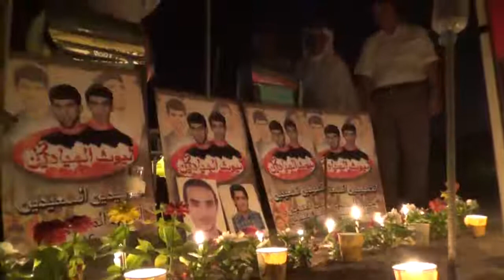المقشع | زيارة اهالي الشهداء لروضة الشهيدين احمد المسجن وعلي عباس